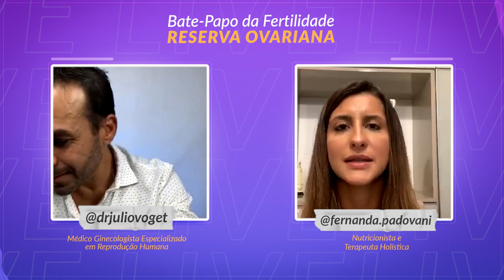[🔴 LIVE] RESERVA OVARIANA 🤰🏻 | FERNANDA PADOVANI | DR.JULIO VOGET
Um Bate-Papo muito especial sobre RESERVA OVARIANA e os caminhos na realização do sonho de ser mãe com a Nutricionista e Terapeuta holística Fernanda Padovani.

COMPARTILHE!

(8:00h às 17:00h - Segunda a Sexta-Feira)

Médico Ginecologista
CRM-SP 133.524
RQE 36.340